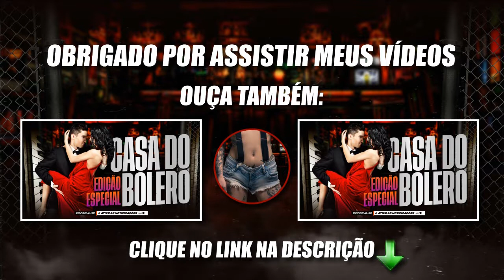TEM CABARÉ ESSA NOITE ╸NIVALDO MARQUES ╸LOOP 60 MINUTOS ╸PRA TOMAR CACHAÇA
● Bem-vindo ao canal CASA DO BOLERO 💗
● Obrigado por ver meu vídeo:
● Compartilhe essa música com seus amigos

▼ ATENÇÃO! DIREITOS AUTORAIS ✖ ↪️ Compositores / bandas / cantores: Se não forem de acordo com o vídeo, e não quer ver seu trabalho sendo divulgado aqui, envie um e-mail para, com a solicitação de remoção, e a mesma música Será removida sem exceção alguma!!